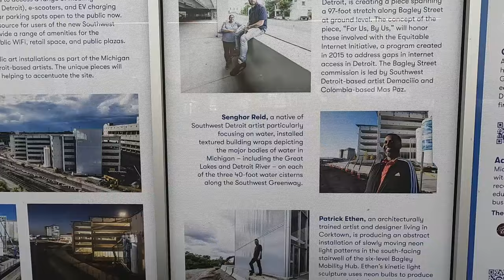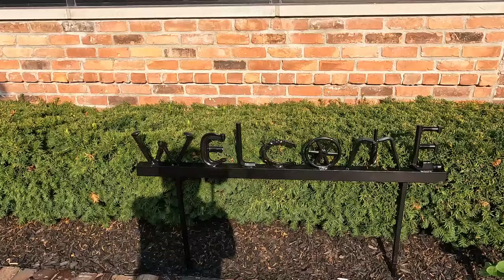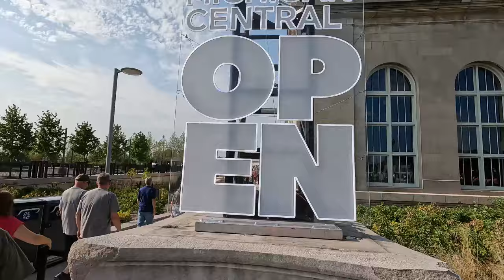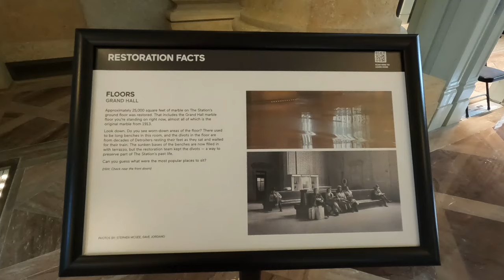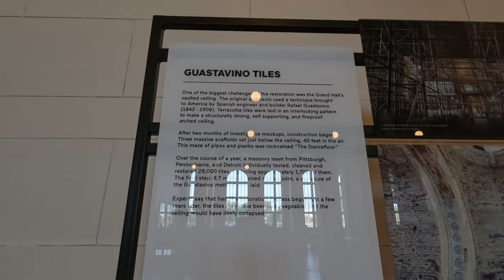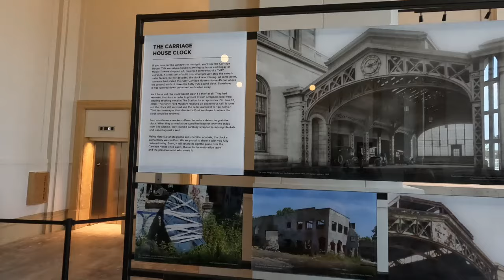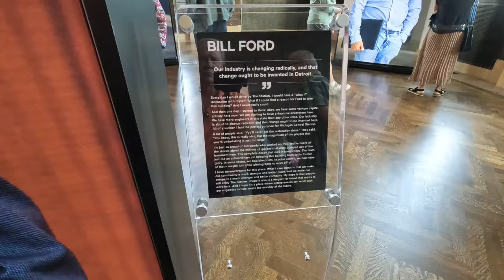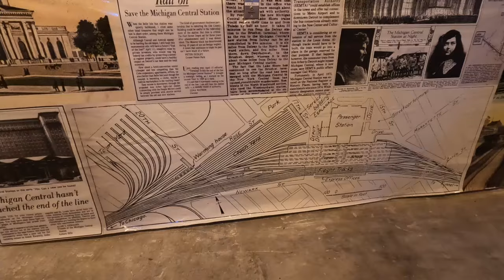GA 24-034 The Amazing Restoration of an Iconic Landmark - Michigan Central Station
GA 24-034 Michigan Central Station stood vacant and crumbling for decades. Michael Bay used it in its ruinous state for some of his movies. Then, Bill Ford of the Ford Motor Company had a vision to fix it back up. And did he ever fix it up. This video shows the beginning of what the building will be. It will house some of the Ford Motor Company as well as some hotel rooms in the top floors. There will be a restaurant on the ground floor, meeting space and more. We will be back when it is open for public use.

Guest Adventures, where everyone is a guest. We visit cities, museums, attractions and anything we feel would be interesting. We welcome positive comments or suggestions in the comment section below.